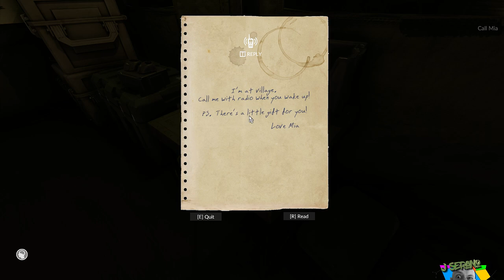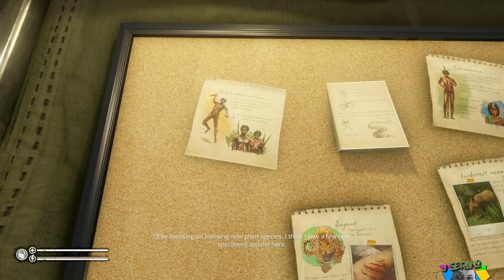HVAD SKETE DER LIGE MED MIA? - GREEN HELL - Episode 1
Velkommen til junglen! og velkommen til det de kalder The Green Hell. Hvor længe kan vi mon overleve her? Og hvad sker der med Mia?

TRYK på 🔔 KLOKKEN 🔔 for at få besked når der er nye videoer!